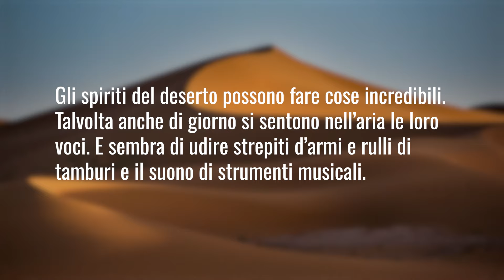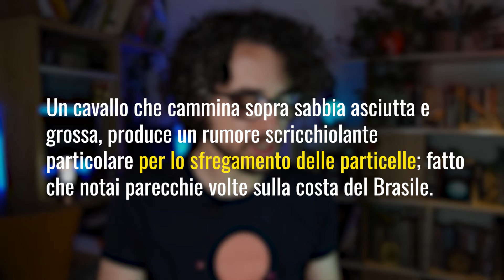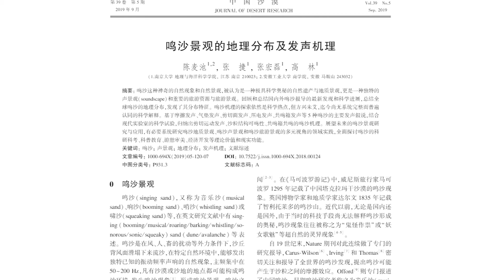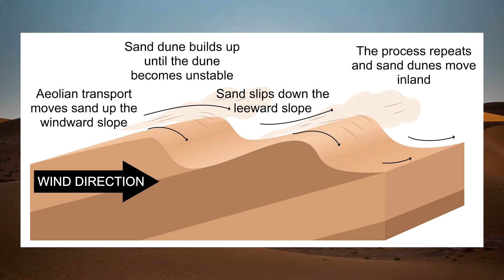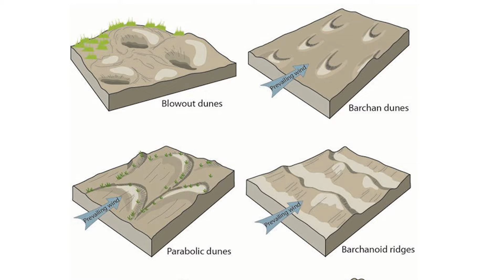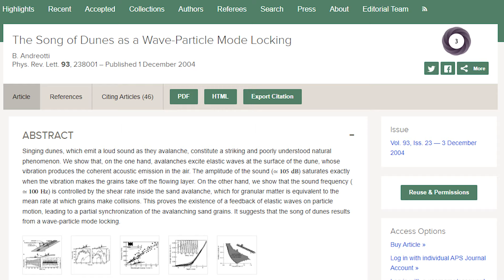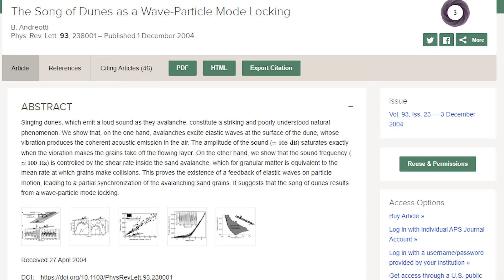Il grande mistero delle SINGING DUNES, il suono inquietante del deserto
Uno dei più grandi misteri acustici sulla Terra

ACQUISTA GIGANTI GHIACCIATI

CODICE PAMPLING: NARDI248 (per ogni ordine ricevi un paio di calzini in omaggio) su

00:00 - Introduzione
00:55 - Marco Polo e Darwin
02:34 - Singing Dunes
04:44 - Distribuzione
06:55 - Ipotesi
07:48 - Dune
10:30 - La fisica del fenomeno